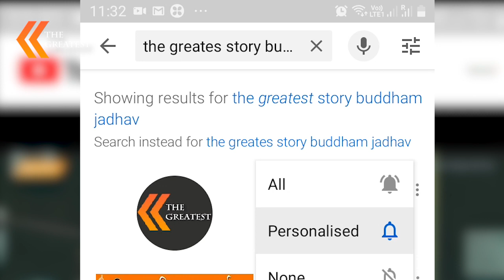Rajratna Ambedkar | आप हमें नागरिक नही मानते हम आपको पंतप्रधान नही मानेंगे | NRC | CAA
Rajratna Ambedkar

आप हमें नागरिक नही मानते हम आपको पंतप्रधान नही मानेंगे
आतंकवादी कपडेसे या धर्मसे नाही पेहचाने जा शकते
इस देश का संविधान गलत होतो में है
The Greatest Channel,The Greatest Stor,The Greatest Inspiration And Motivational Story